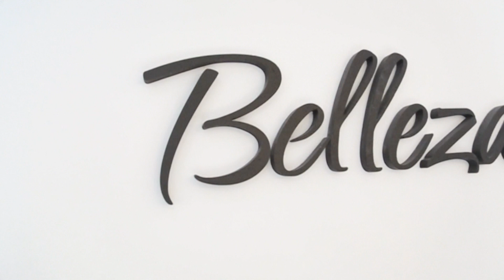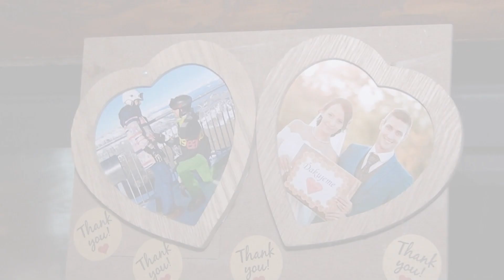Svadobný deň - Monika a Tomáš (Zostrih HD)